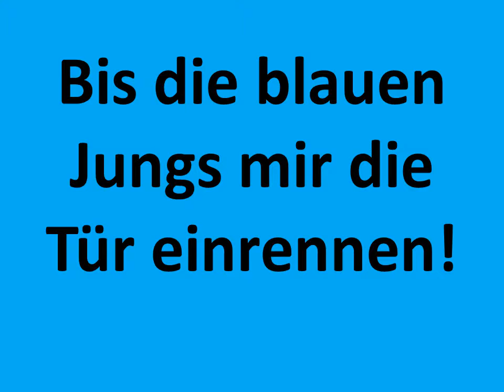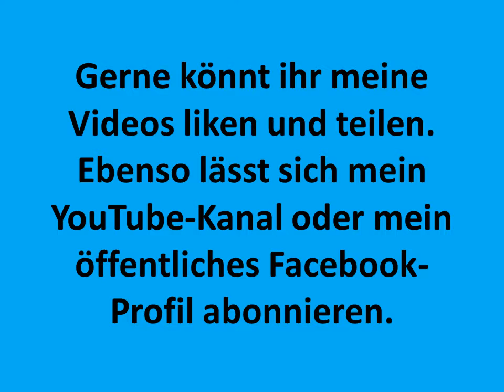Uni Professor geht steil in Erlangen Vorlesung wird laut Original Obereber Ersties Mathe